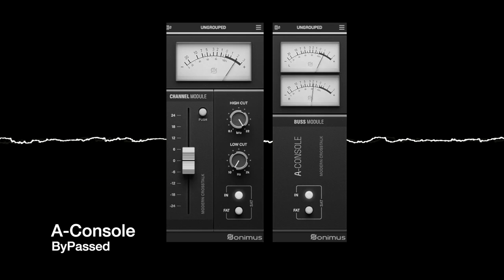💎A-Console Bypass test in Rock music 🤘🏻🎸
A-Console Emulation plugin is an all-rounder plugin, which purpose is to be used in every single channel, buss & mix buss. It's sound bring cohesion, balance, smooth control, a warmth 3-dimensional sound, a sweet optional harmonic generator in it's push button and many more features!

This is a "raw" mix. No other processing rather than A-Console. Not much that you need further than this gem. Take a seat and let the sound do the talking. 😎